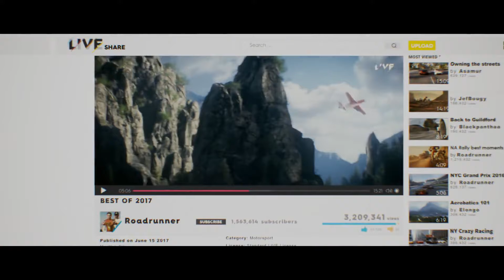The Crew 2 Reveal Trailer E3 2017 Ubisoft Conference